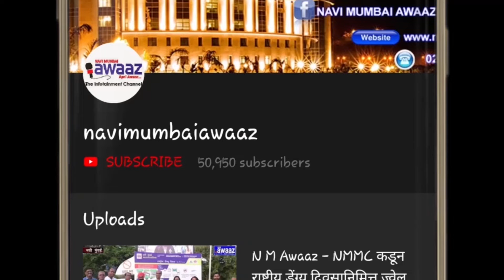N M Awaaz - पनवेलमध्ये आज 146 रुग्णांची भर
कळंबोली मध्ये 672 जण कोरोनाबाधित असून 388 जण कोरोनामुक्त आहेत तर 20 जण मृत्यूमुखी

कामोठे मध्ये 878 जण कोरोनाबाधित असून 631 जण कोरोनामुक्त आहेत तर 25 जण मृत्यूमुखी

खारघर मध्ये 766 जण कोरोनाबाधित असून 502 जण कोरोनामुक्त आहेत तर 10 जण मृत्यूमुखी

नवीन पनवेल मध्ये 642 जण कोरोनाबाधित असून 328 जण कोरोनामुक्त आहेत तर 17 जण मृत्यूमुखी

 पनवेल मध्ये 799 जण कोरोनाबाधित असून 531 जण कोरोनामुक्त आहेत तर 14 जण मृत्यूमुखी

तळोजा मध्ये 223  जण कोरोनाबाधित असून 116 जण कोरोनामुक्त आहेत तर 10 जण मृत्यूमुखी